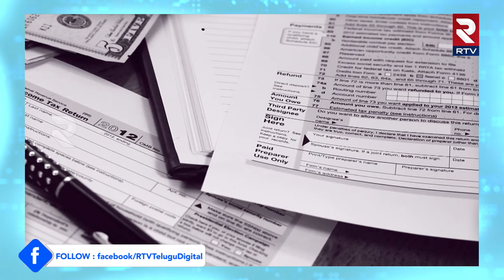Bachelor Tax In US | పెళ్లికాని ప్రసాద్‌లు ‘బ్యాచిలర్ ట్యాక్స్’ కట్టాలట.. జాగ్రత్త! | RTV